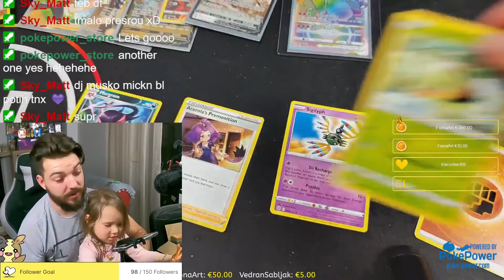She has LUCKY hands | LASTPACKMAGIC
If you like POKEMON trading card game or if you are a collector join me EVERY FRIDAY on my live pokemon cards openings and journey to become a pokemon master!

On this channel we will mostly open Pokemon boosters, booster boxes, ETB's, tins, v boxes...

If you want to 💰support💰 my journey with Pokemon cards you can do it on this link

TOP DONATORS:
👑FionaArt: 350€
🥈frikup: 120€
🥉VedranSabljak: 11€
4️⃣KristinaVodopivec: 9€
5️⃣ jstrok1: 5€

FOLLOW: instagram: @amadejmedija